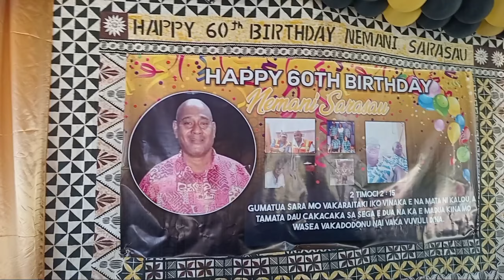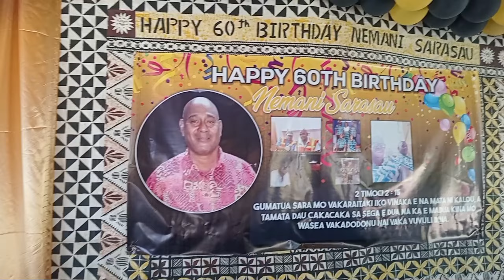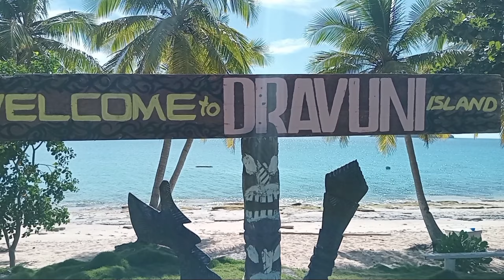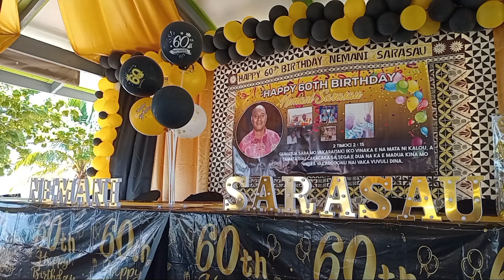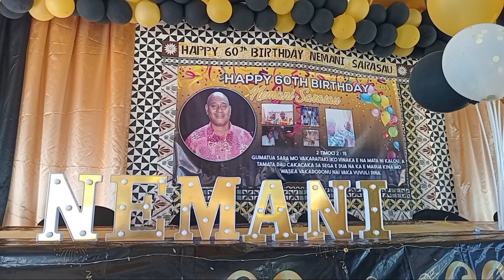Happy Birthday Tata....Tegu Ni Nayarabale